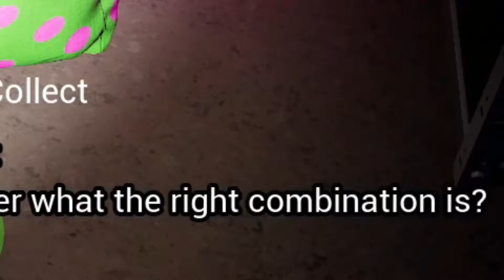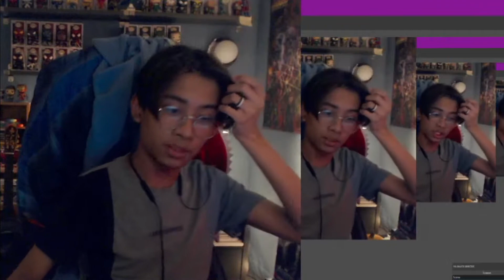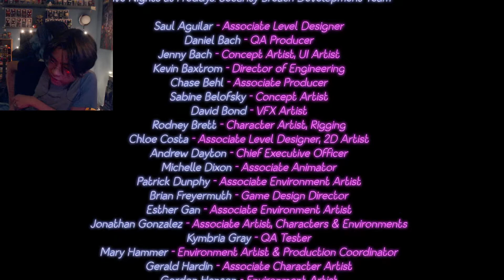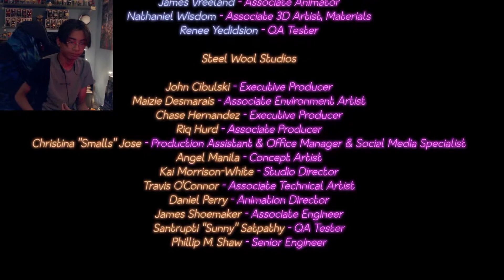William Afton rises from the fire... HE always comes back. | FNAF: Security Breach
way to go ✨superstar!✨

description to see what’s up…. Hey! I make reaction/vlog videos..
I rarely do gaming videos, I have a separate channel for that. I can react to your suggestions and you can be involved in a video. Leave a video so I can react too! Anyways, thanks for reading this!

damn, you lookin fine though.